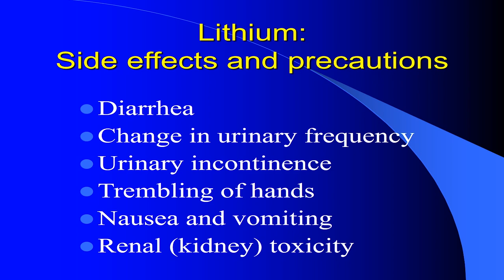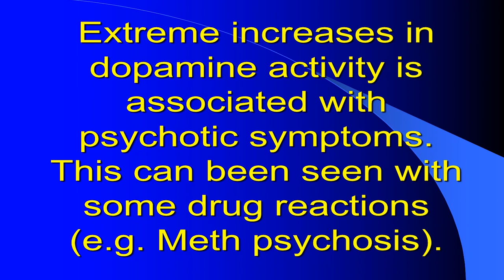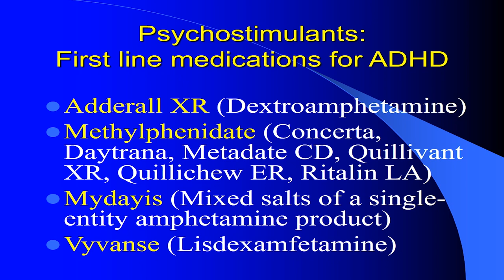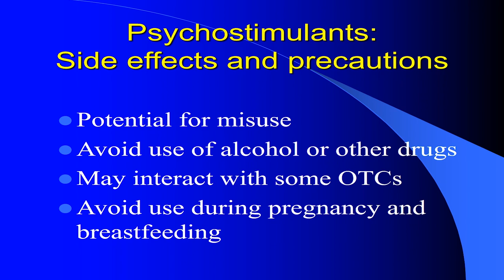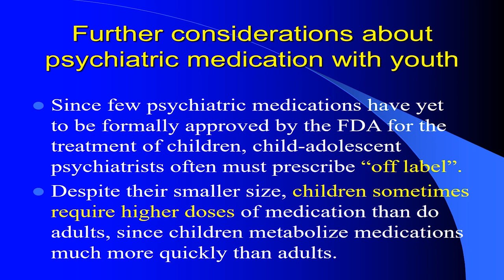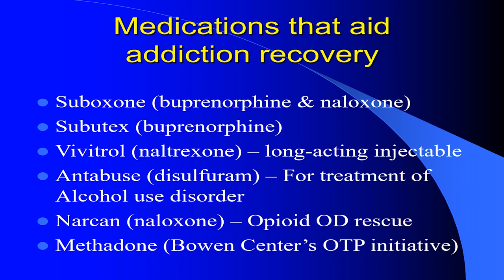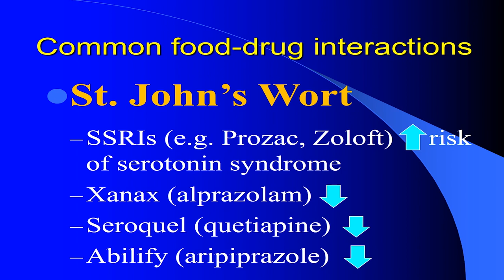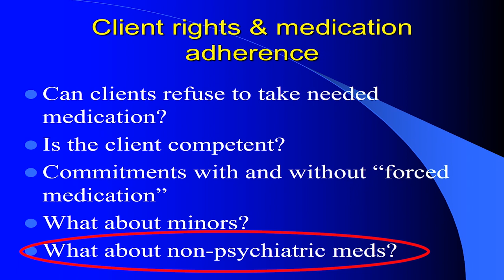Psychopharmacology Hour 2